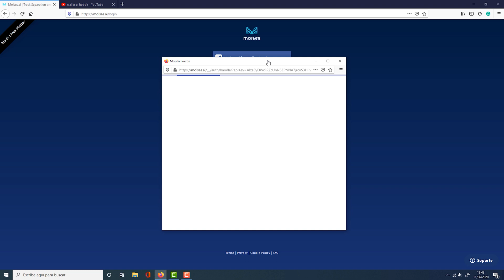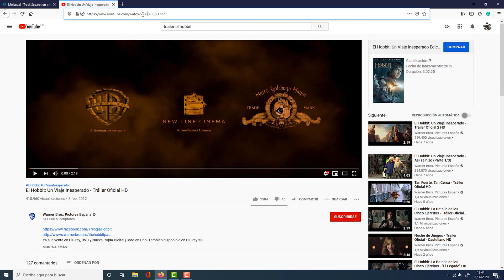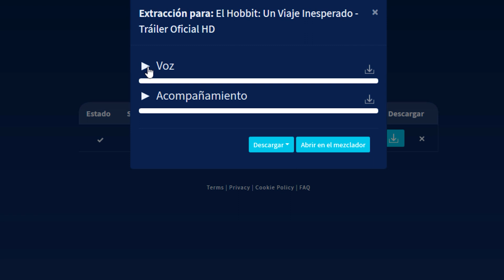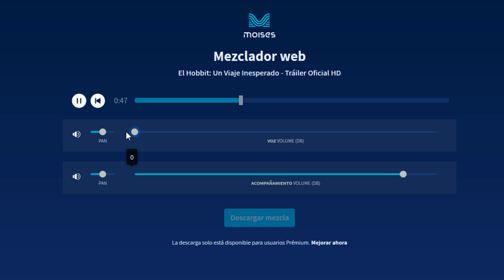✂SEPARA la VOZ de la MUSICA🎼con UN SOLO CLICK y SIN DESCARGAR PROGRAMAS😱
Con esta página web podrás separar la música de una canción con las propias voces. De esta forma controlarás el instrumental y la voz por separado. Y todo sin descargar programas, haciendo un par de clicks y completamente gratis!! Con Moisés todo es posible! Separar musica de voz